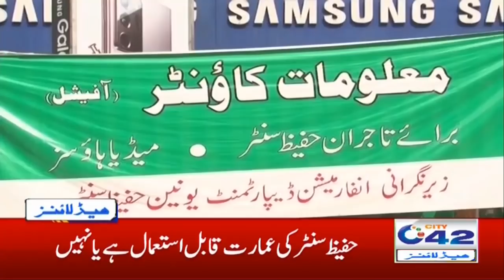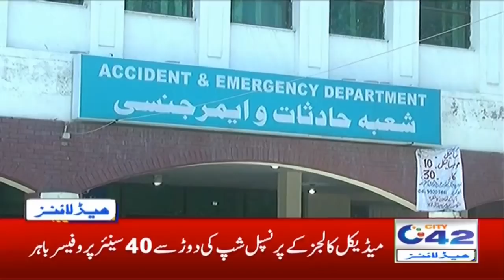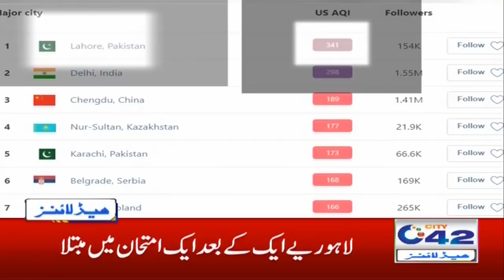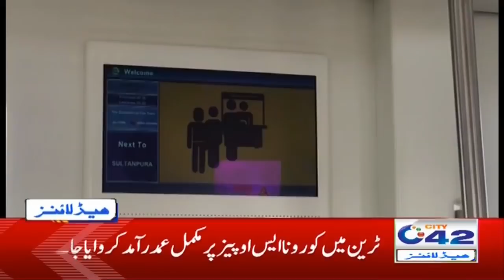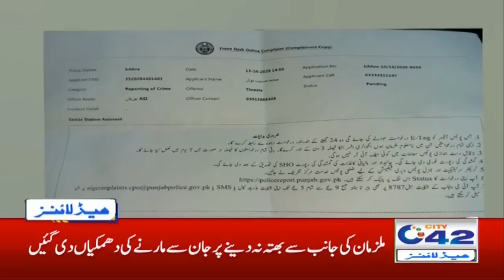5am News Headlines | 25 Oct 2020 | City 42